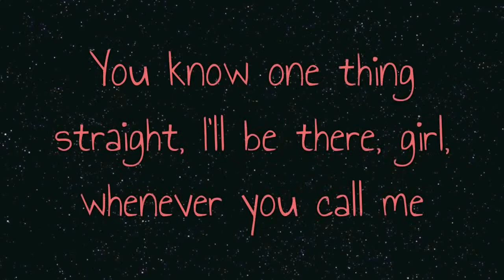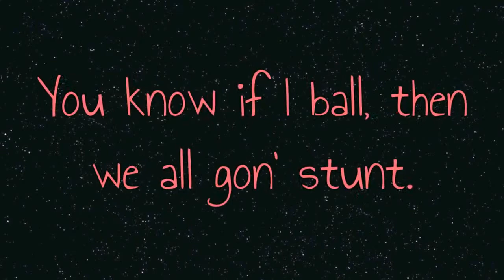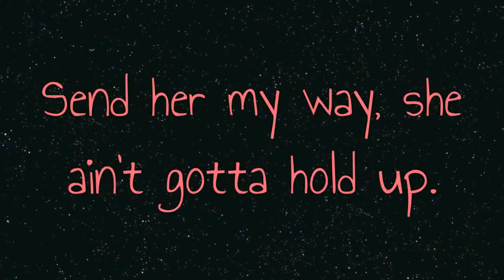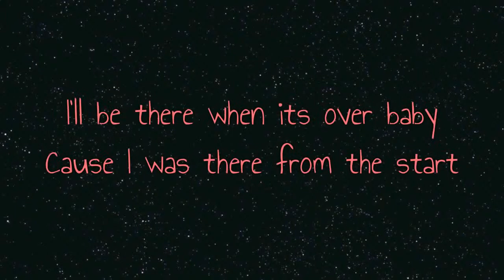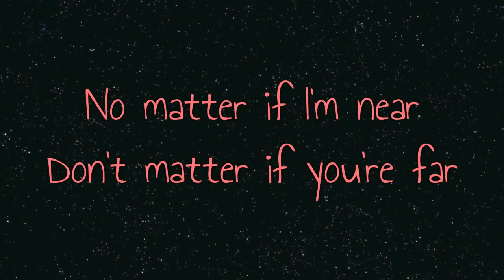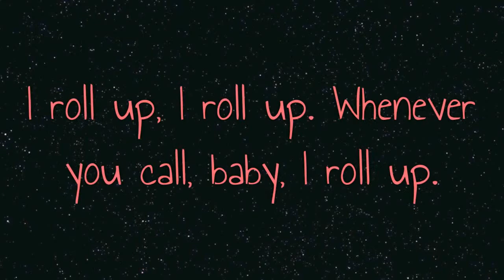Roll up by Wiz Khalifa Lyrics (Stolen)